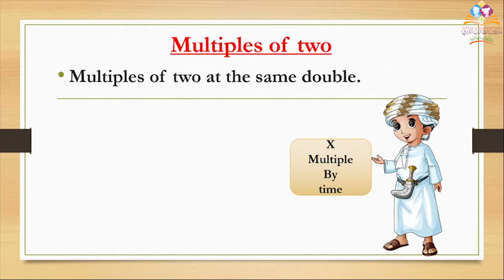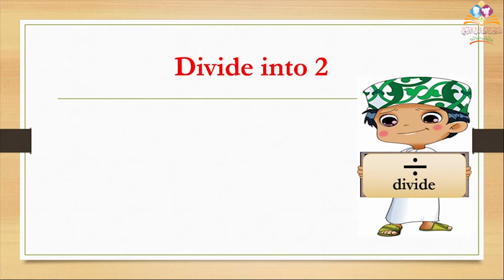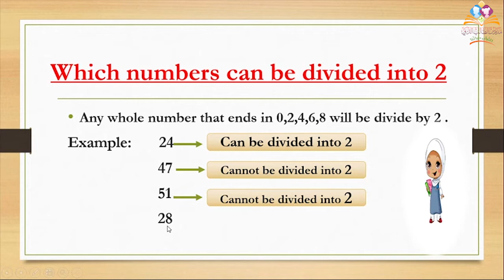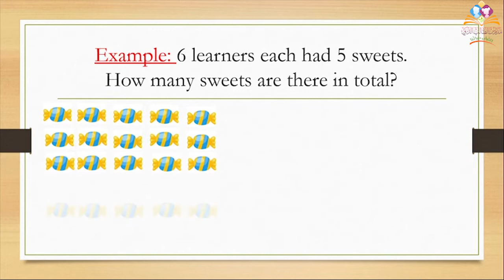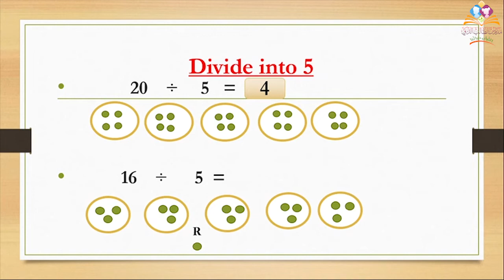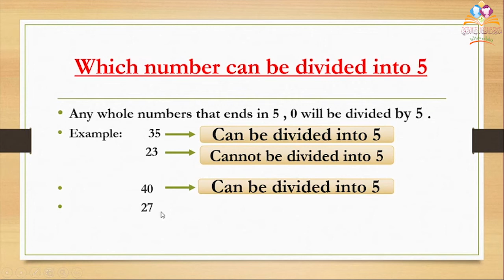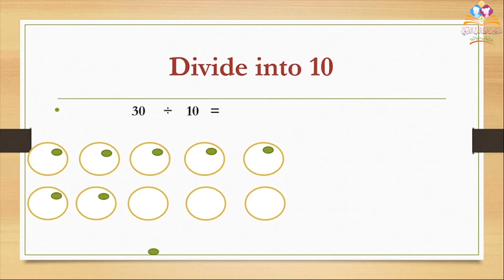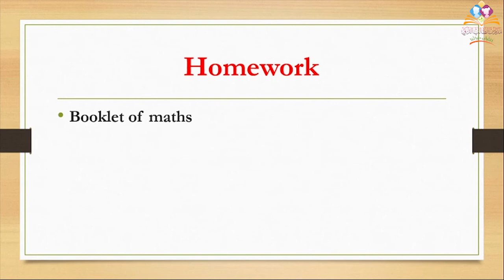الصف الثاني رياضيات ثنائي اللغة ٢٩ مارس